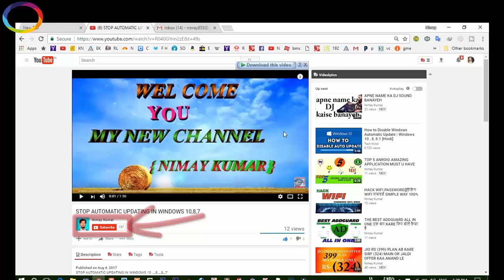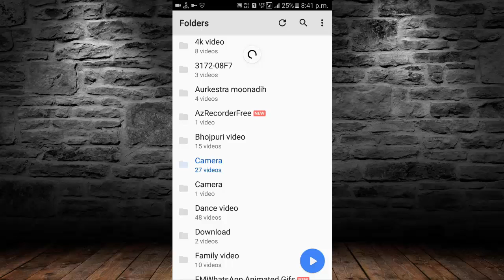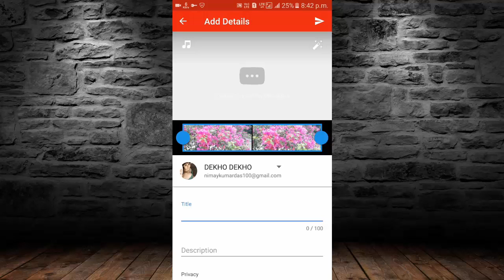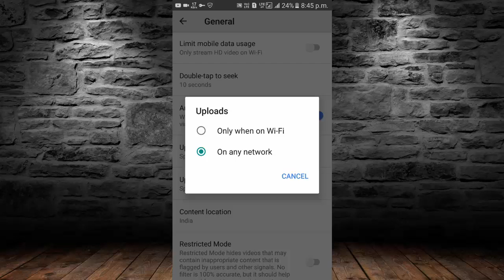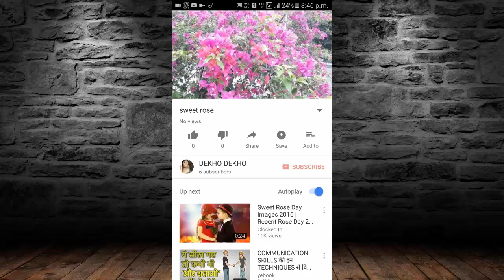HOW TO UPLOAD VIDEO ON YOUTUBE BY MOBILE PHONE SIMPLE WAY